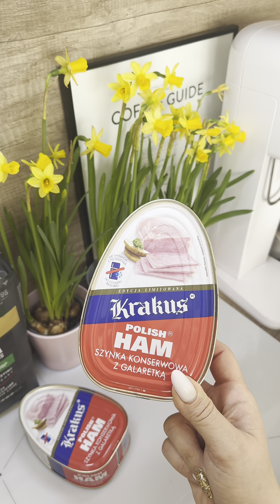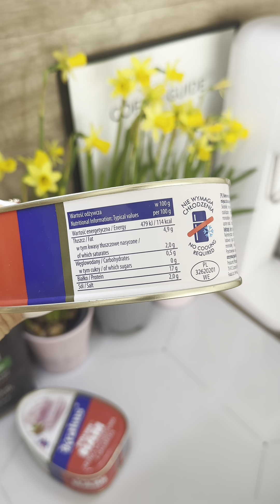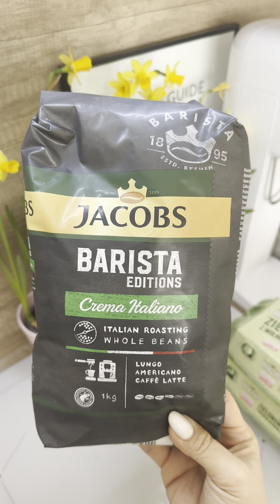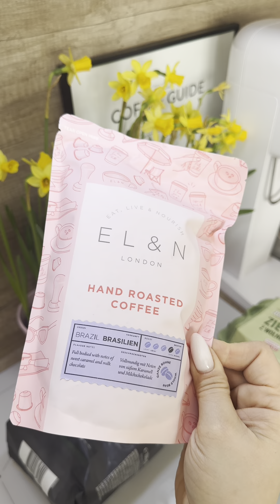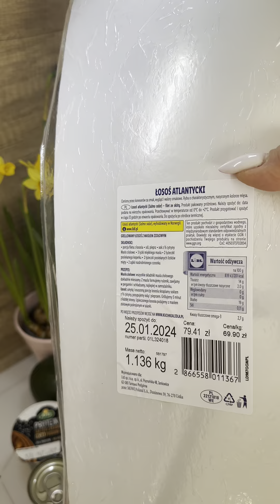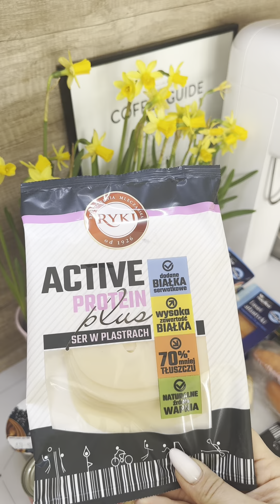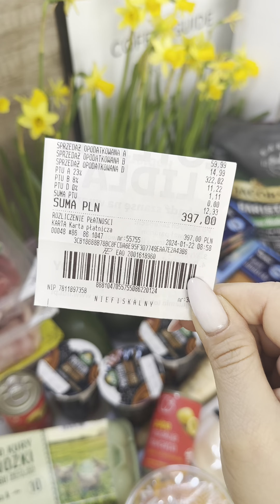ZAKUPY SPOŻYWCZE Z LIDLA - FOOD HAUL